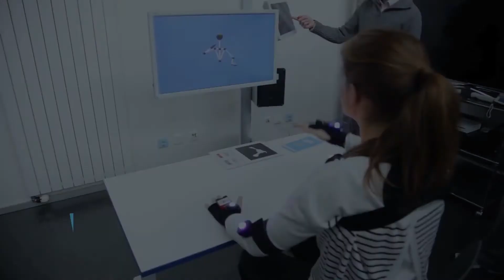MindMotion™ PRO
The MindMotion™ PRO is intended as a tool to support the physical rehabilitation of adults.

The device is a 3D imaging and display system that interactively displays and tracks upper-extremity rehabilitation exercises. Rehabilitation exercises include audio-visual feedback and 3D graphic movement representation for patients and patient performance metrics for the medical professional.

These rehabilitation exercises are intended to be conducted in a clinical environment and supervised by a medical professional trained in the proper utilization of the MindMotion PRO.